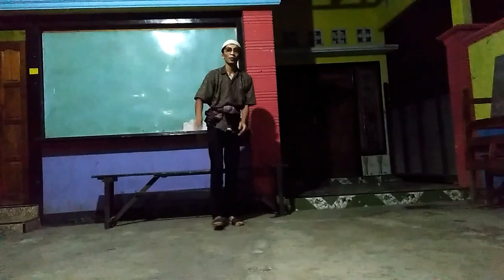Tarung Sarung Total 3 jurus Sakti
Assalamualaikum. Tarung Sarung Total, jurus silat tangan kosong ,jurus silat golok sakti,
Yup.. Ini adalah beberapa kegiatan yg biasanya zaman dulu dilakukan ketika selepas Tarawih . Permainan yang paling sering dilakukan . Ok sekian terima kasih.
Music NCS Music Release.
What I Do - Brilian Tolani